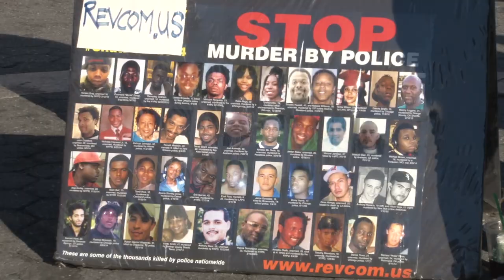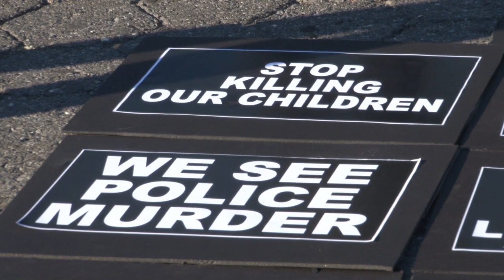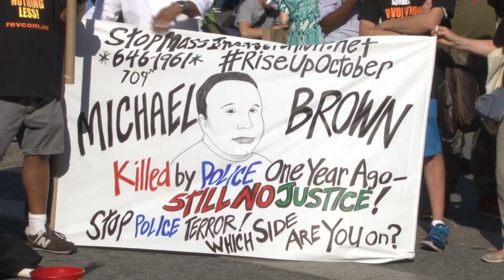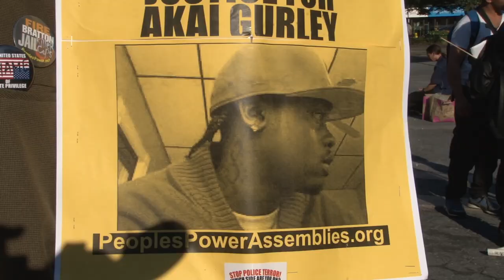JusticeForMikeBrown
Produced By:
Usman Chohan
Ali Asghar

Special Thanks To:
The Revolutionary Communist Party
stopmassincarceration.net